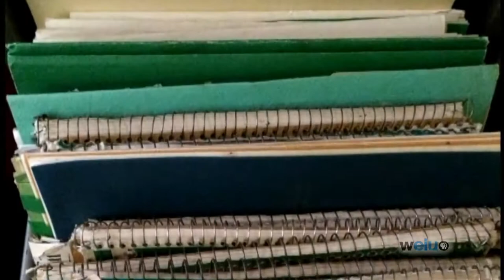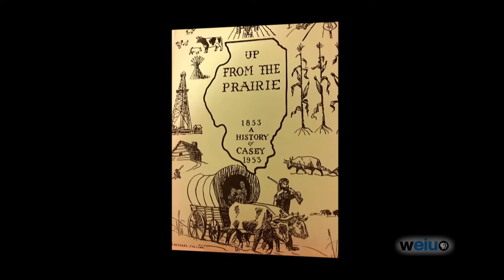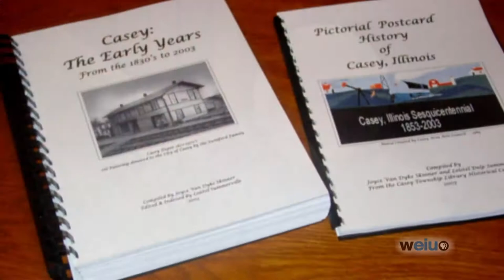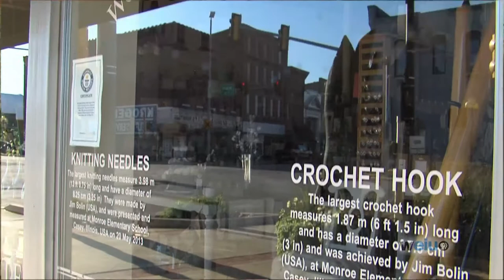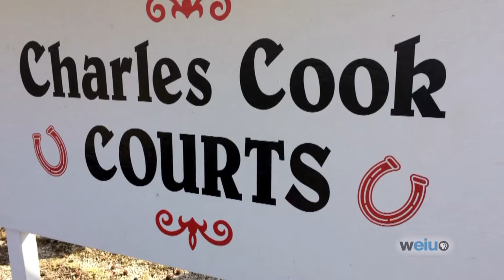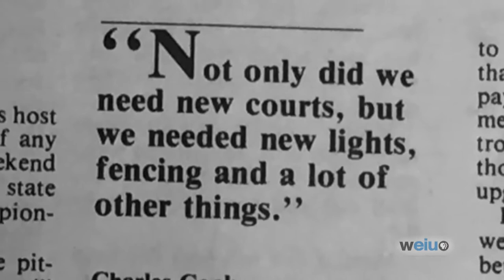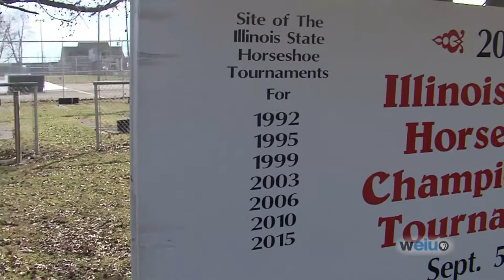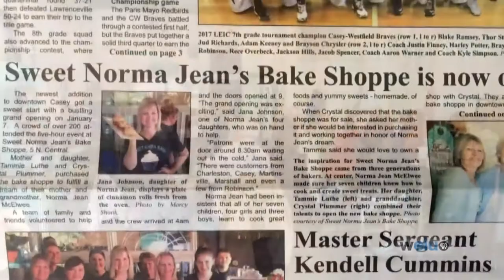Casey: This is Our Story, Part 2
Stories included...Working with Kids, Library Preserves History,
Big Things in a Small Town, Charles Cook Horseshoe Courts,
and Sweet Norma Jeans.